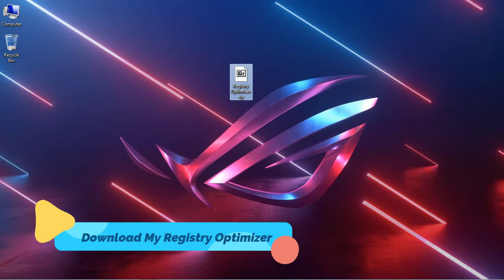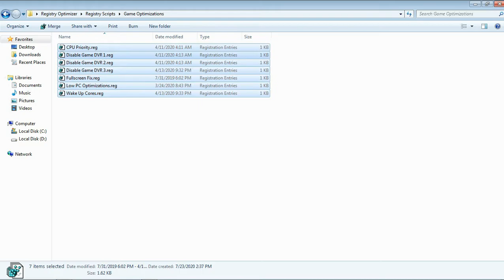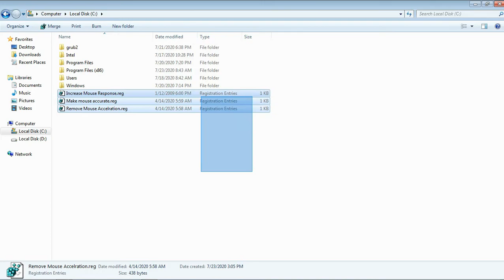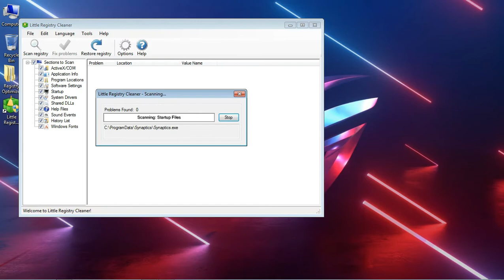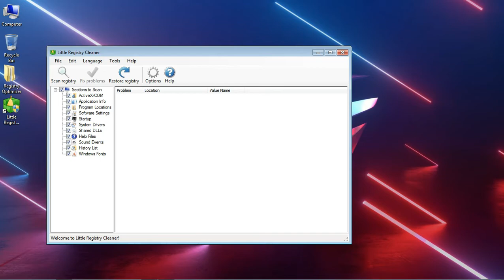How To Optimize A Low End PC Registry For Gaming || Part 2 || ft. Gaming With Divyansh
Download Links (Download From Your Favourite Server ) :-

How to Optimize A Low End PC For Gaming In 2020 | Part 1 ft. Gaming With Divyansh

👉🏻DEVICE SPECS
• Brand: Sony
• RAM/ROM: 2GB/310GB
• Recorder : Bandicam
• Resolution: 1366x768p 60FPS
• Editor: Wondershare Filmora 9
• Format: MP4
• Decorder: H.264
Tags

pc booster for gaming
pc booster download
pc booster for pc
for pc booster
pc booster best
pc booster cleaner
pc cpu booster
pc booster download for windows 7
pc booster download free
pc booster driver
pc booster download for windows 8
pc driver booster download
pc driver booster windows 7
booster de pc
pc booster exe
pc booster exe download
pc engine booster
pc emulator booster
pc ram booster.exe
pc speed booster.exe
pc booster for windows 10
pc booster game
pc game booster download
pc game booster windows 10
pc game booster windows 7
g-booster pc
pc internet booster
pc world internet booster
game booster pc iobit
booster in pc

Gaming With Divyansh